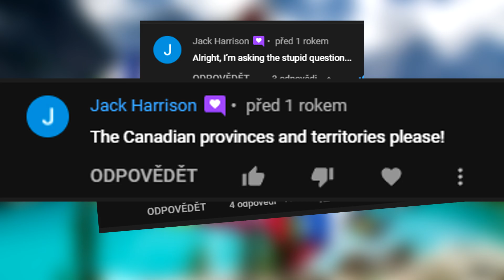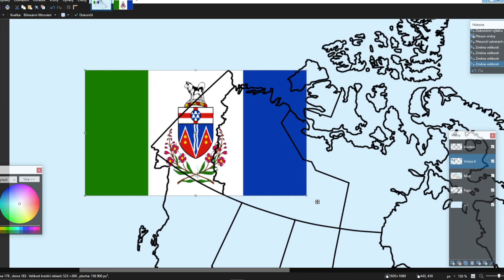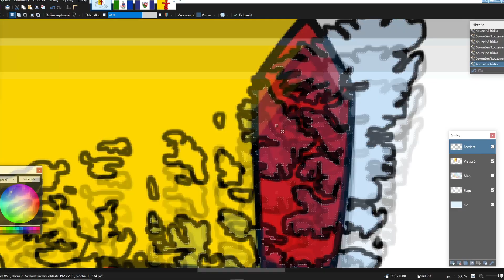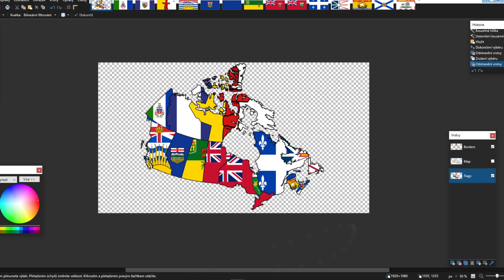Canadian Provinces [Flag Map]